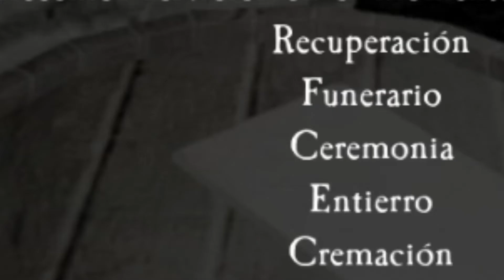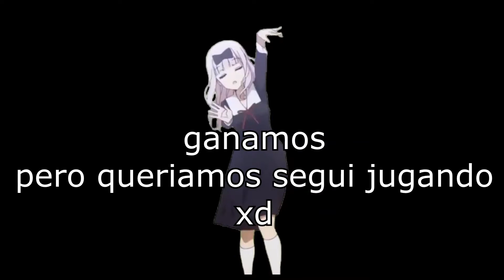✅JUEGOS de TERROR para PC🤡|el JUEGO mi MAMA NO me *DEJA JUGAR* xdxd|👻Wilti16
RECUERDEN QUE EL AMOR ES LA RAZÓN DEL PORQUE HACER LAS COSA. lo dije yo. wilti es muy sabio.

🤣La 💻Editacion, 📸Miniaturicion, 💡Producion, 🎬Directizacion, 🎥grabadorcion y todo lo demás a la verga es hachizacion  Mia (Wilti16)